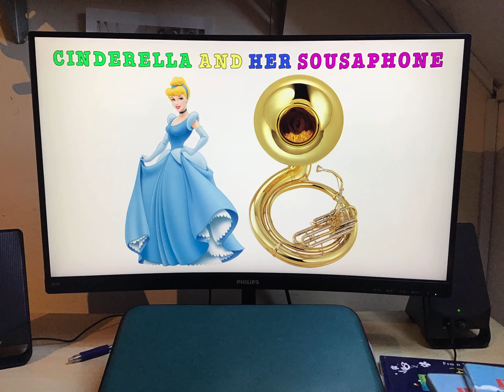Cinderella and her sousaphone 💚💙💛❤️